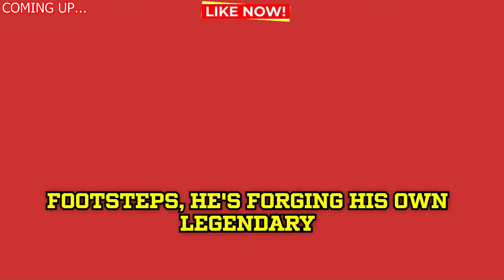😱🔴2 MINUTES AGO! WATCH THIS! A MOMENT THAT COULD CHANGE EVERYTHING FOR THE CHIEFS!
city chiefs,
cowboys,
dallas cowboys,
dallas cowboys vs 49ers,
cowboys game,
cowboys score,
cowboys 49ers,
49ers,
cowboys - 49ers,
dallas score,
dallas,
49ers cowboys,
49ers score,
cowboys schedule,
cowboys vs 49ers score,
dallas game,
who won the cowboys game,
dak prescott,
brock purdy,
49ers games,
niners,
did the cowboys win,
49ers game today,
niners game,
did the cowboys win today,
cowboys record,
49ers game,
fred warner,
sf 49ers,
cowboys football,
49er game today,
kyle shanahan,
cowboy game,
49ers schedule,
san francisco,
49,
nfl games,
nfl,
purdy,
cowboys vs,
49er
49ers vs dallas cowboys match player stats,
49er game,
49ers vs dallas cowboys,
dallas cowboys vs 49ers score,
snf score,
what channel is the cowboys game on,
profootballtalk,
niners score,
cowboy score,
niners schedule,
49er score,
49ers vs cowboys prediction,
49ers players,
cowboys vs 49ers history,
49ers stats,
49ers news,
cowboys niners,
where to watch cowboys game,
kittle 49ers,
niners cowboys,
malik mustapha,
cowboys.,
nfl.,
forty niners,

andy reid,
mahomes,
mahomes prime drink,
mahomes cadence,
mahomes touchdown,
mahomes documentary,
mahomes behind the back,
mahomes raiders,
mahomes texas tech highlights,
mahomes highlights,
mahomes mountain,
mahomes interview,
mahomes wife,
mahomes best plays,
mahomes vs crosby,

dj humphries highlights,
dj humphries reggae mix,
dj humphries injury,
dj tony humphries,
dj tony humphries house music,
tony humphries dj set,